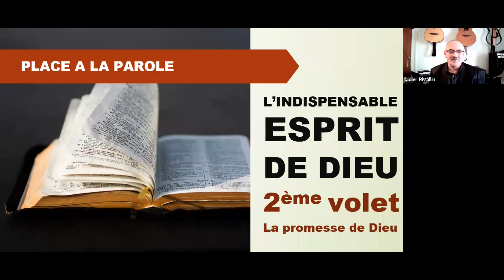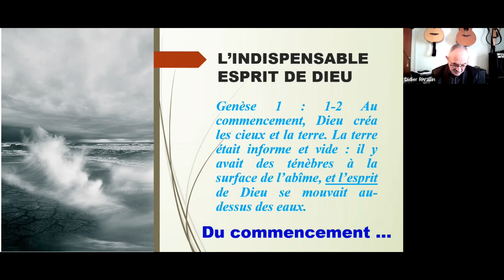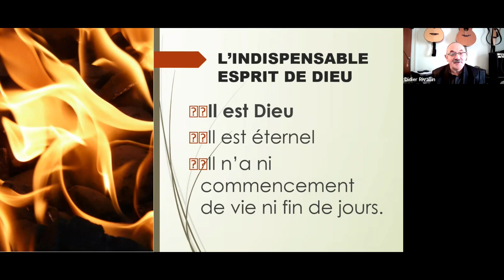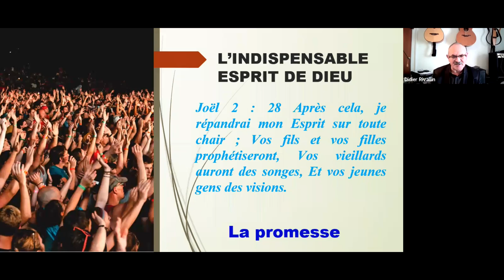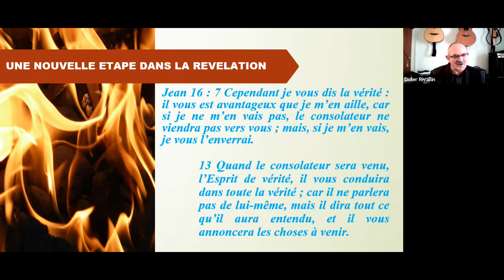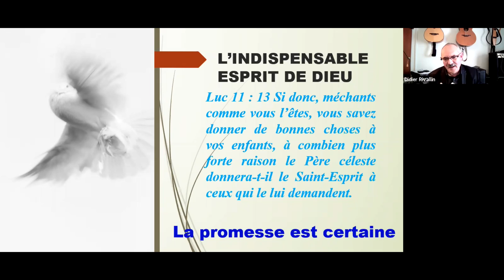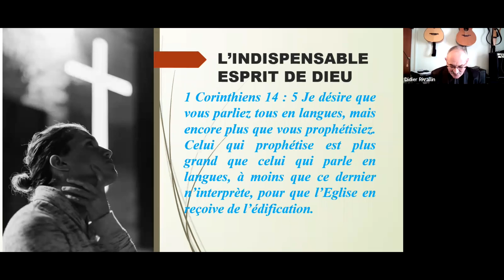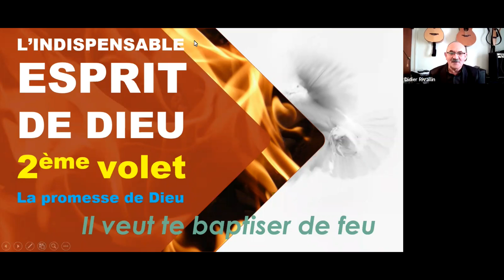L'indispensable Esprit de Dieu (2) la promesse de Dieu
Didier Rivallin le dimanche 22 novembre 2020